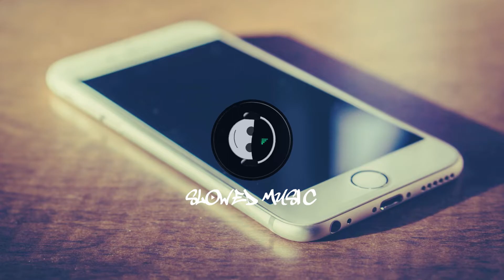Momo Chahine x Zcalacee - Galerie (slowed+reverb)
Hierbei handelt es sich um eine "slowed down" Version des Songs.

► Original Song by Momo Chahine, Zcalacee
► Mixing Slowed+Reverb by Slowed Music

®️2022 slowedmusic™